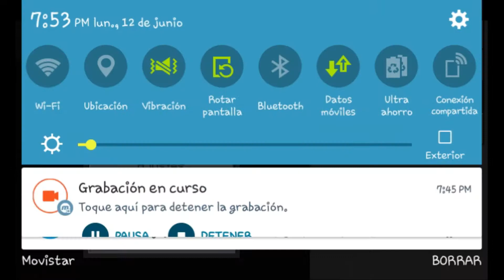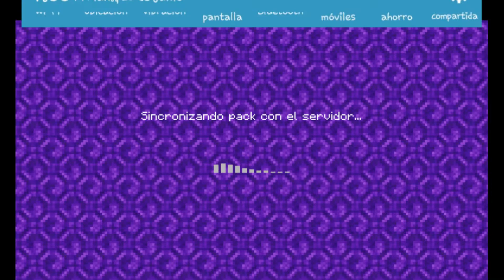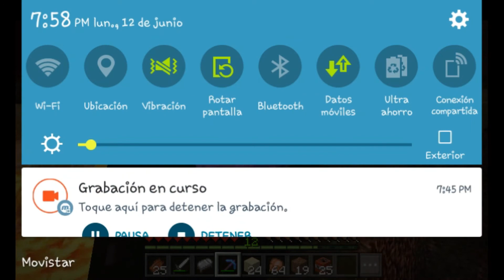LOQUECRAFT 2 EP-4